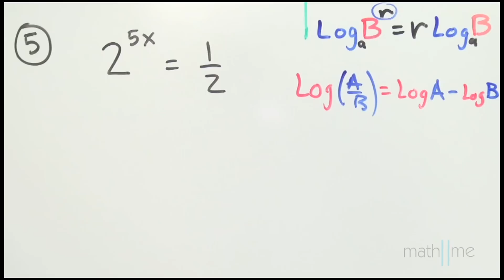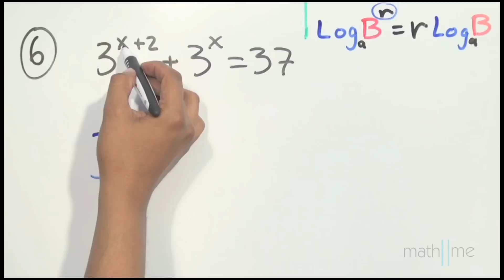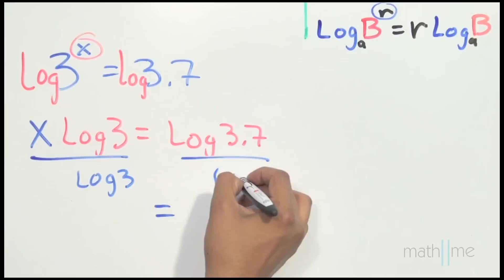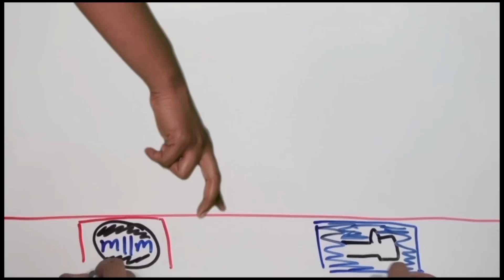Ecuaciones exponenciales│ejercicios 5 y 6